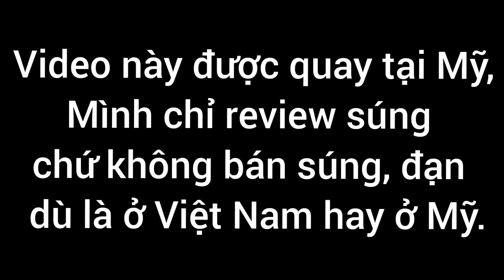Điểm sơ qua những loại đạn 5,56x45 bản dân sự và quân sự.